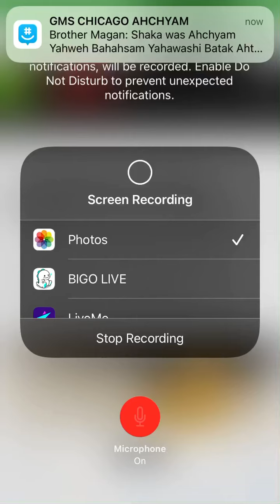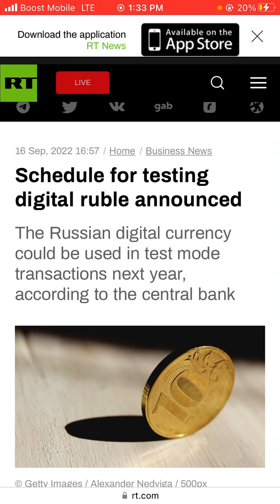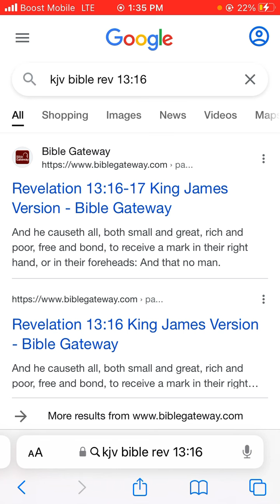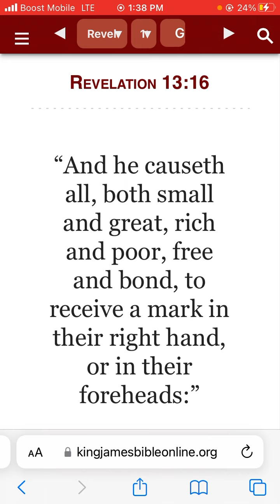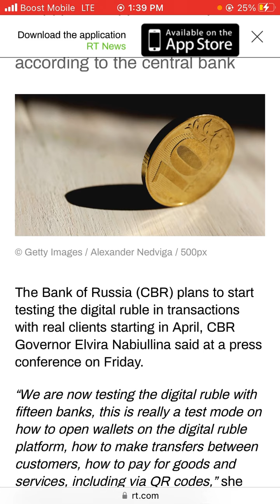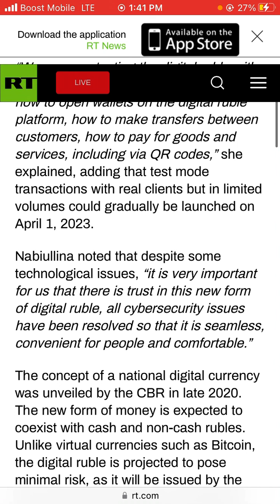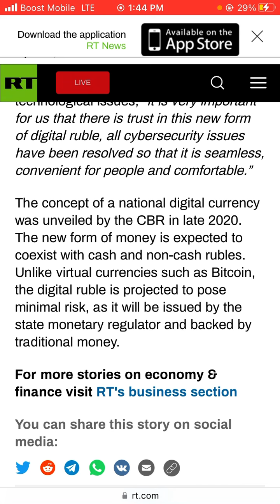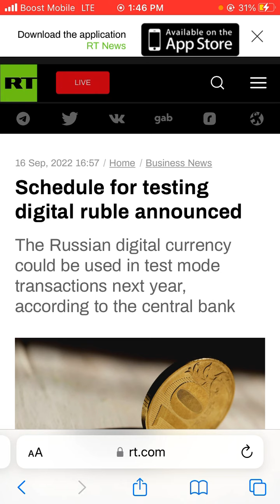Schedule for testing digital ruble announced.Part 2